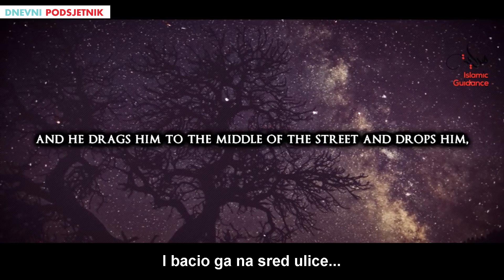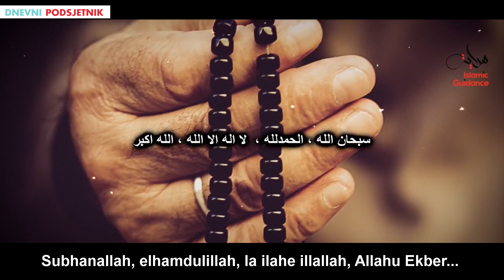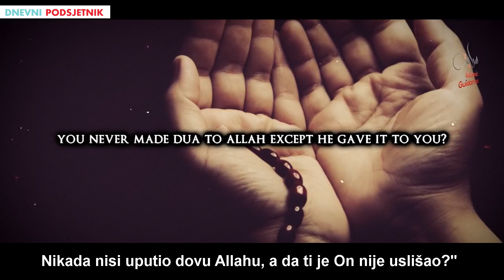Imam Ahmed i pekar ᴴᴰ┇Dnevni podsjetnik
✔️  Podrži naš dawetski rad mjesečnim pretplatama - Support the dawah
Malim iznosima pretplate (od 2$ mjesečno pa više...) do velikih sevapa inšallah.

PRATITE NAS NA DRUŠTVENIM MREŽAMA